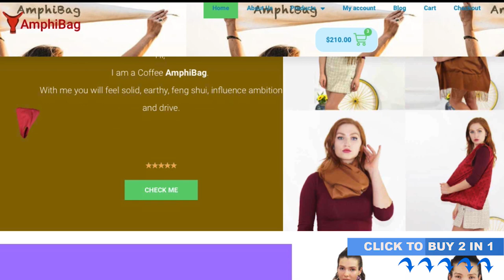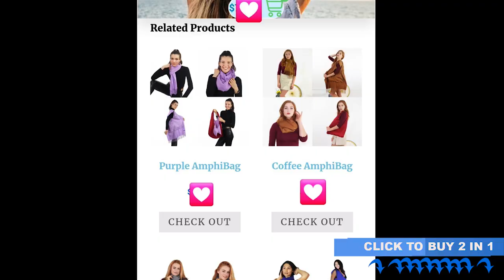AmphiBag, Scarf and Bag In One Garment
Hi, I am AmphiBag, Scarf and Bag In One Garment. We are five color siblings, Burgundy, Purple, Coffee, Hemp and Blue. We are The New Dawn Of Scarves, Scarf and Bag In One Garment. Browse to fine more about us.

– Fabric: Eco Cashmere imitation 150g (30% cotton & 70% terylene) is a fine type of cashmere wool, the fibers are finer and thinner (12–15 microns) than generic cashmere fiber (15–19 microns) and therefore ideal for making lightweight apparel like fine AmphiBags for fall, spring, winter and even for summer (lightweight fabric is between 30- 150g, medium 150-350g, and heavyweight 350g+)
– Lining: Burgundy Eco-Chinese poly silk Woven  53g.
– The two fabrics combined make the bag very strong that can carry 55lb+ (average person carry 15lb).

– AmphiBag Size: ~ 66cm/26″W x 86cm/34″H, plus 9cm/3.5″ Fringes (it’s a standard scarf size folded to a half)
– Bag Size: ~ 50cm/20″W x 38cm/15″H
– Bag volume: ~ 20L/1200 cubic in(in3)

– Machine wash cold, air dry or dry on low heat.

– All our AmphiBags are new and made by top technology, automatic cut and sewing machine, in our studio.
– AmphiBags are packed and shipped to you from New York, U.S.

– This AmphiBag is ready to be shipped within a day.

–  The colors might be slightly different, depending on your device.

Feel the freedom from plastic bags with AmphiBag. If you care about the environment, please USE ABPHIBAG not a plastic bag!